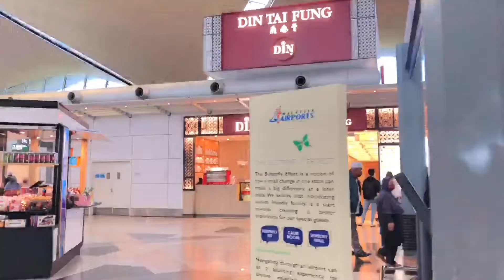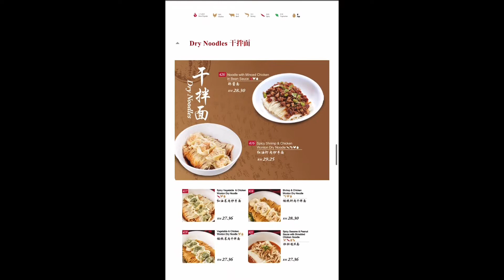KLIA & Din By Din Tai Fung